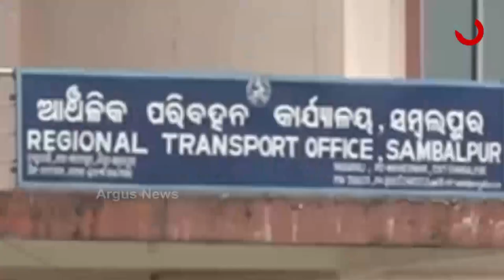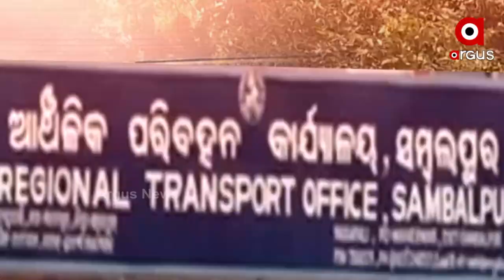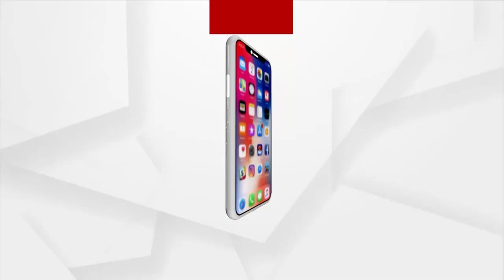ରାସ୍ତାକେ କଭର୍ କରିକି ରଖୁଛେ ବଡ୍ ବଡ୍ ଗାଡି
ସମ୍ବଲପୁର ଜିଲ୍ଲା ରେଙ୍ଗାଲି ବ୍ଲକ୍ ର୍ ଖିଣ୍ଡା ଛକ ନେ ସବୁଦିନ ଅଟକି ରହୁଛେ ବଡ଼ ବଡ଼ ଗାଡ଼ି । ଯାହାର୍ ଲାଗି ଲୋକ ମାନକୁ ଗଲା ଆଏଲା ବେଲେ ଡରି ଡରି କିନା ଯିବାକେ ପଡସି। ସିଆଡେ ଇ ବେଆଇନ୍ ପାର୍କିଂକେ ନେଇକିନା ପ୍ରଶାସନକେ ବାର୍ ବାର୍ ଗୁହାରି କରିଥିଲେ ବି କିହେ ନାଇ ଶୁନୁଥିବାର୍ ଅଭିଯୋଗ୍ କରିଛନ୍ ଅଂଚଲର୍  ଲୋକ୍ ମାନେ ।